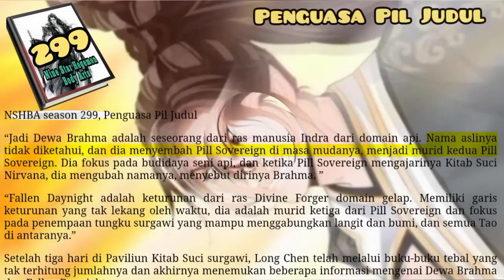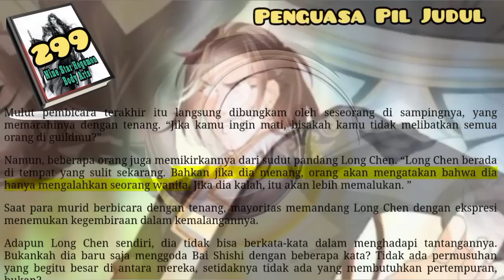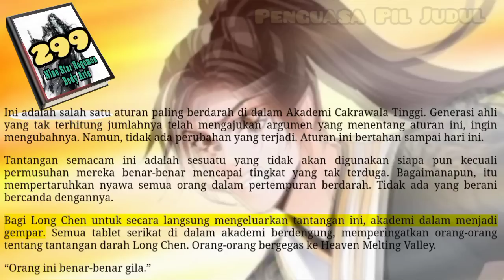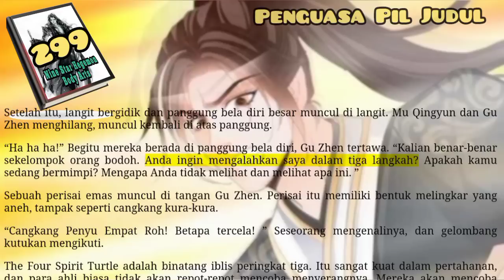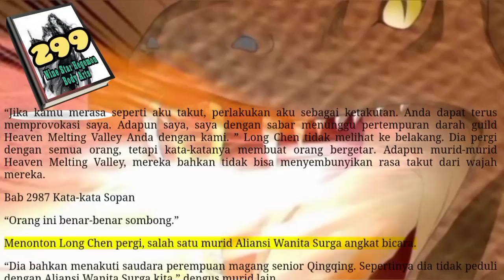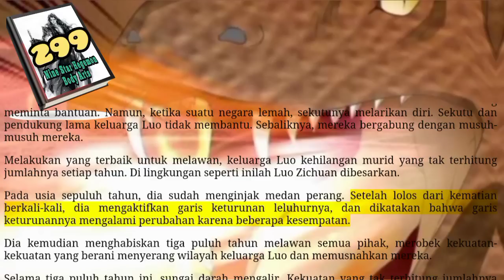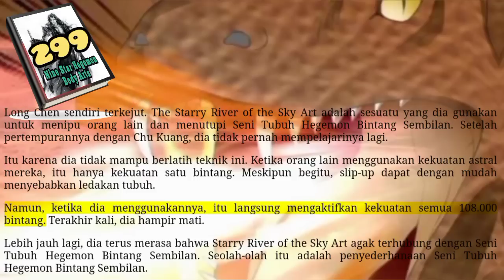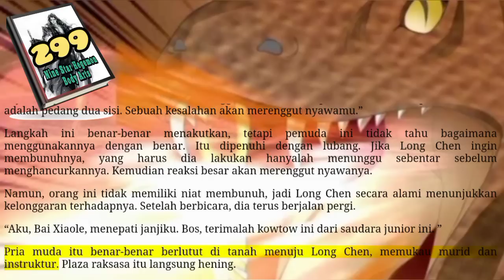Penguasa Pil Judul, NSHBA 299